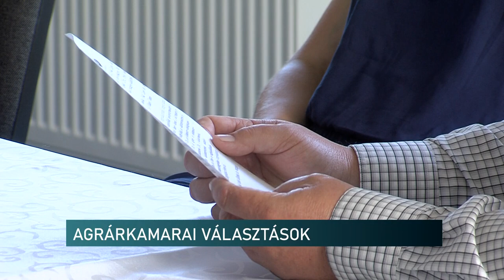Választás után az Agrárgazdasági Kamara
A Nemzeti Agrárgazdasági Kamara május 20-án tartotta a kamarai választásokat, amelyen kimagaslóan sokan, az előzetes, nem hivatalos adatok szerint mintegy 79 ezren adták le voksukat. A részvétel közel kétszer akkora volt, mint a legutóbbi, 2017. évi kamarai választásokon. Májusban a megyei küldöttgyűlési küldöttlistákra szavaztak a kamarai tagok. Ezután megalakultak a megyei testületek, június 13 és 17-e között. Kedden tartották az első elnökségi ülést, ahol szó esett arról is, hogy idén sem lesz Szentlőrinci gazdanapok.